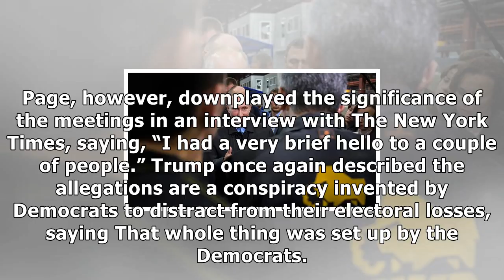APEC 2017 - Presstv-‘i didn’t do that,’ putin tells trump